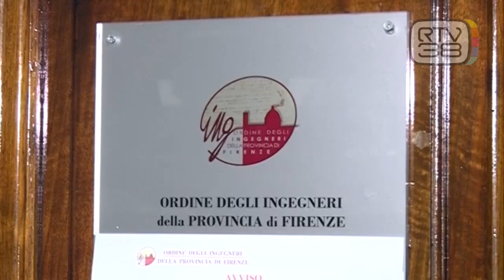"PRONTI A DARE UNA MANO"